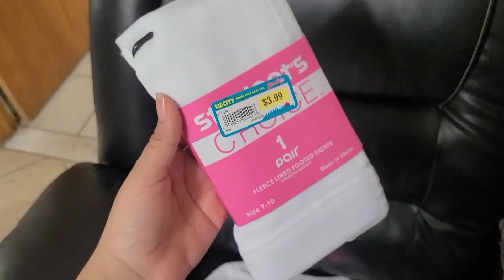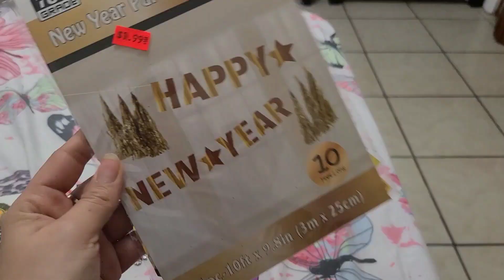COMPRANDO EL ESTRENO + FIN DE AÑO | BIENVENIDO 2023 🎉🙌 (vlog)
feliz año nuevo amigas 🎉❤️🙌